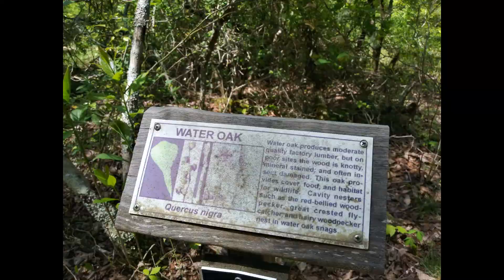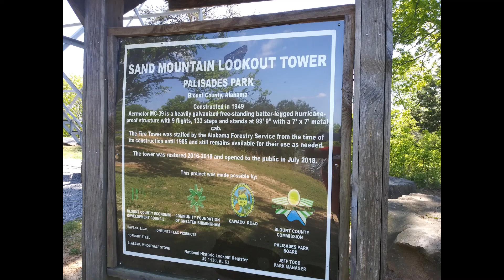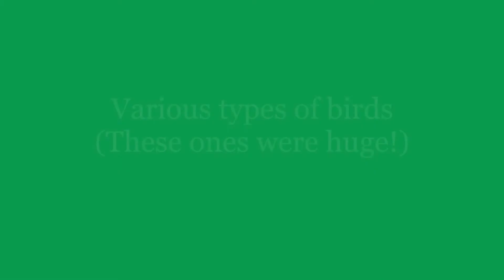🏞 Palisades Park 💕 Oneonta Alabama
Hi I'm Mona and my dog is Brian.

No horns and whistles, just a girl and her dog checking stuff out. It may not be exciting all the time, but life is not like that. Sometimes we just chill you know?

We are in the preparatory phases of our journey so that's what is being shown currently.

I started on You Tube with a Tarot channel and it led me here. Getting ready for a real journey.

We appreciate any and all support.
Much Love.